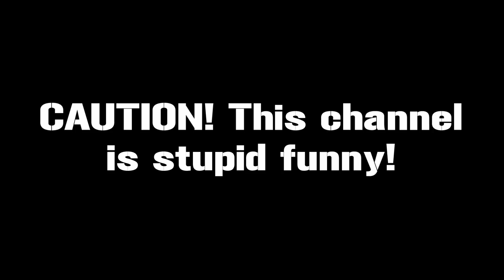After A Nice Vacation I Come Back To THIS!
Never fails that there is one dumb user comes along on my channel to try to explain how something works. Why this little punk 14 year old thinks he knows more than an adult is beyond me!

Become a fan on my Facebook Fan Page and win awesome airsoft stuff!